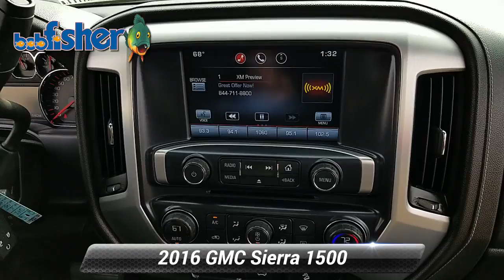Used 2016 GMC Sierra 1500 SLE, Reading, PA 7241Z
Get behind the wheel of our One Owner, Clean CarFax, 2016 GMC Sierra SLE 1500 Double Cab 4X4 with Z71 proudly presented in Onyx Black. It's powered by a 5.3 Liter V8 delivering 355hp while combined with a tough working 6 Speed Automatic transmission electronically controlled with overdrive and Tow/Haul mode. Our no-nonsense Four Wheel Drive truck fills your needs with great hauling and towing capability and scores near 22mpg on the highway. The chiseled physique of our hard working Sierra 1500 SLE has a distinct grille, daytime running lights, EZ-lift, and lower tailgate, a remote locking tailgate, and CornerStep chrome rear bumpers.Step up to this SLE to see that the interior is practical and comfortable with durable seats, remote keyless entry, steering wheel audio controls and full power accessories. Check out the color touch screen with IntelliLink, a backup camera, AM/FM/available SiriusXM, HD Radio with USB ports, auxiliary jack, Bluetooth, and available WiFi. For work or play, this truck is a solid choice!You'll be safe and secure in our Chevrolet with Stabilitrak with Traction Control, Hill Start Assist, and plenty of airbags. Distinguish yourself with this truck that has mastered the art of capability and comfort in one upscale looking package!

[RLVID:2032:8145ae73102ec627:8b4b14b65e698f8a:1]